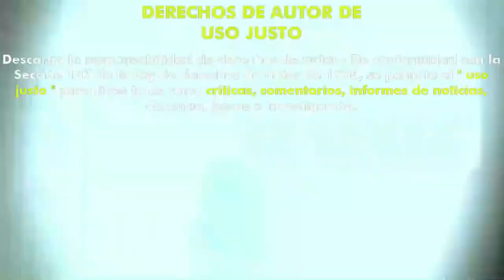A Wounded Fawn (2022) (Trailer HD) - Travis Stevens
Título original:    A Wounded Fawn

Año:    2022

Dirección:    Travis Stevens

Guion:    Nathan Faudree, Travis Stevens

Fotografía:    Ksusha Genenfeld

Reparto:    Sarah Lind, Josh Ruben, Malin Barr, Katie Kuang, Laksmi Priyah Hedemark, Tanya Everett, Marshall Taylor Thurman, Neal Mayer, Nikki James, Leandro Taub

Compañías:    BarBHouse, Genco Pictures, HorrorHound Films, Snowfort Pictures

Género:    Terror, Thriller, Asesinos en serie

Sinopsis:    La curadora de un museo local que se está metiendo de nuevo en el mundo de las citas es el objetivo de un encantador asesino en serie. Cuando una fatídica escapada romántica entre los dos se convierte en un tenso juego del gato y el ratón, ambos deben enfrentarse a la locura que llevan dentro.